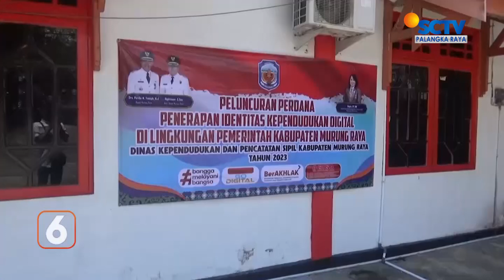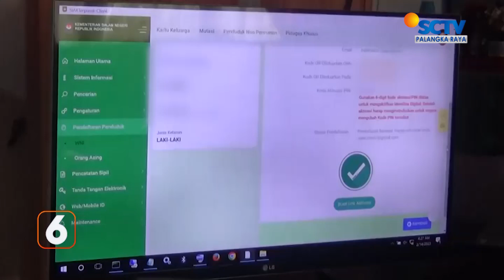MURUNG RAYA - DISDUKCAPIL MURUNG RAYA MULAI MELAKUKAN UJI COBA PENERAPAN KTP DIGITAL